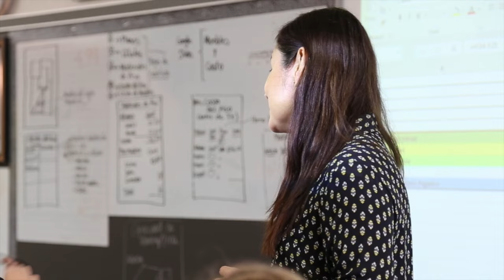CISDrockstar Maricela Leon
Maricela Leon is the real deal. Period. Her passion for teaching is infectious and needs to be shown to the world.  Watch this feature about Ms. Leon.